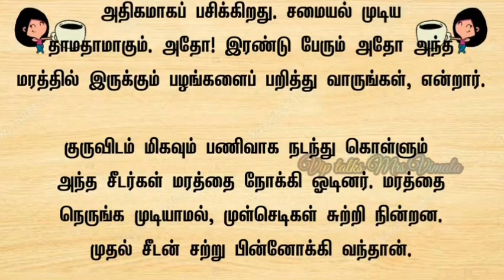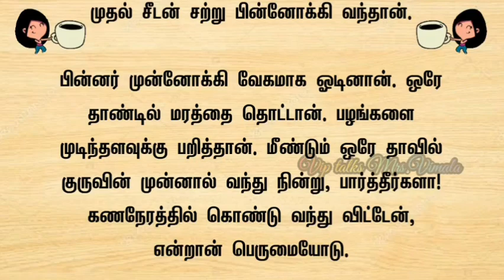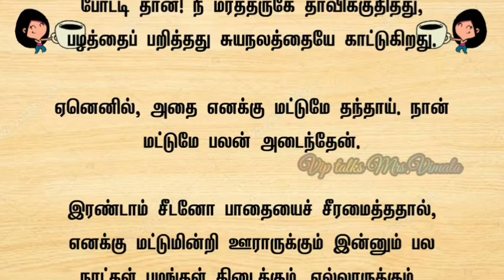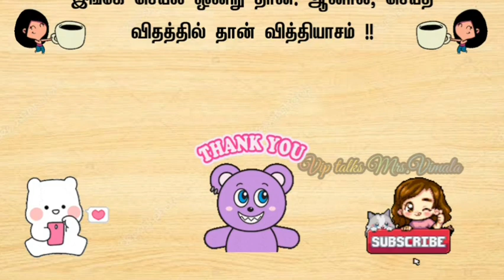அதிபுத்திசாலி யார் என்பதை உணர்த்தும் கதை | படித்ததில் பிடித்தது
This Channel.